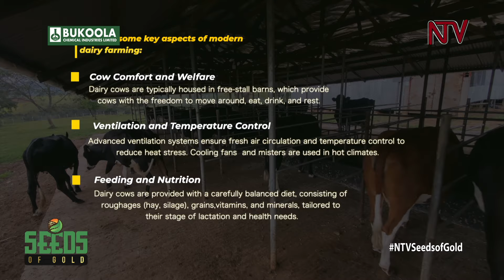Expert cattle farming tips in Uganda | SEED OF GOLD